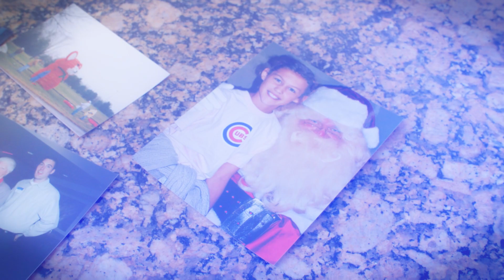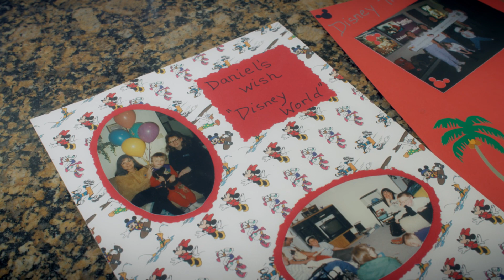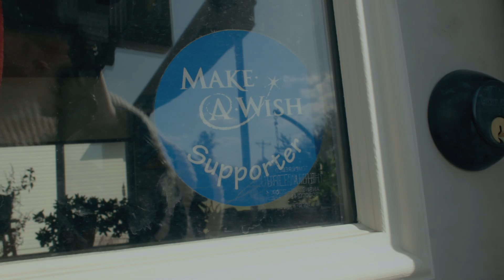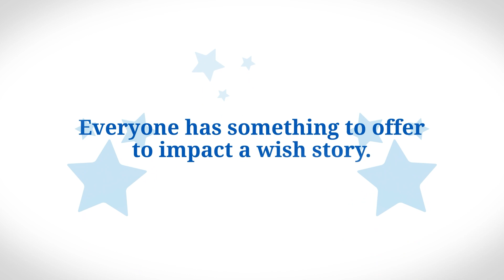Volunteer with Make-A-Wish Iowa